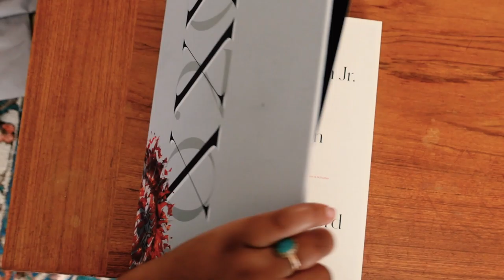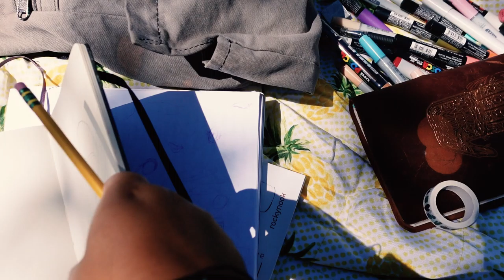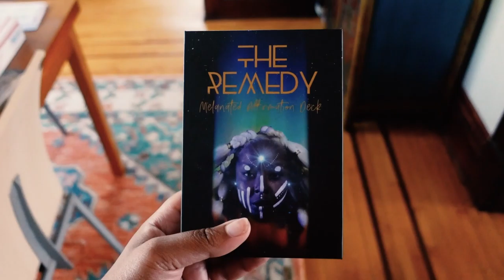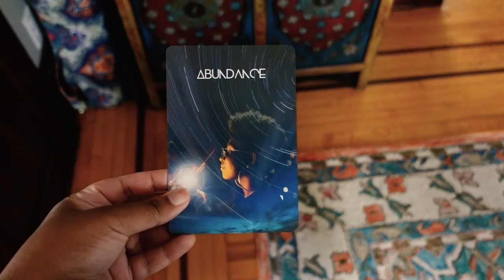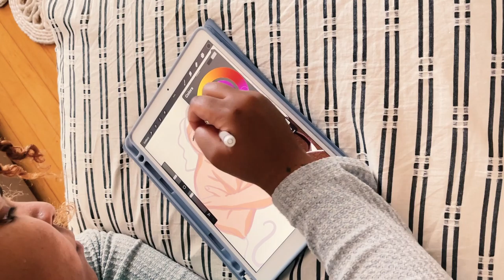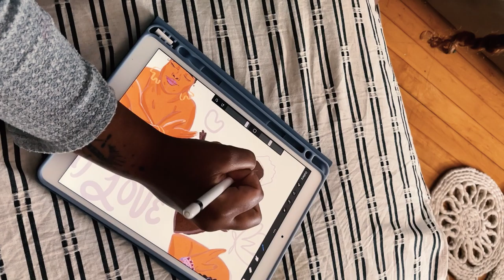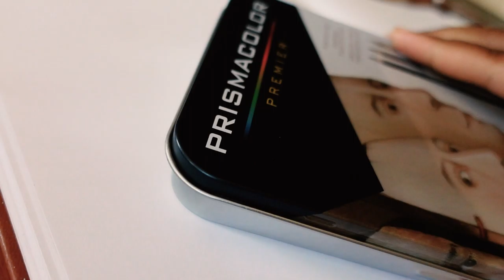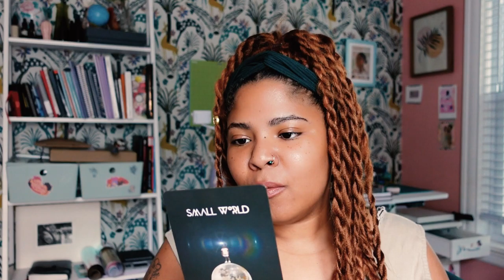Retreat, Realizations, and ADHD ✦ May/June Art Vlog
In this vlog, I explore new things-including sound. All of the music was made by me playing around on a coconut kalimba (mixed by my partner, Dex Wolfe). I went to a life-changing retreat in May that was an incredible experience with incredible folks. And then I did another live painting experience and had a creative breakthrough about my next painting series. I was diagnosed with ADHD a few months ago and have been deepdiving through childhood experiences. More details about that in the video.

Leeya Makes Noise (she/her) is a channel for creative and curious minds. If you're looking for a chill vibe as I make art, illustrate, run my art-shop and design branding, welcome! I love celebrating Blackness, Femininity and Queerness in my artwork. I’m Leeya, a Black and Queer Artist, illustrator, and designer based in Minneapolis.

🌱 Land Acknowledgement 🌱
This vlog was filmed/I live and respectfully thrive on the land of the Dakota and Ojibwa (Anishinabe or Chippewa) tribes. To begin your land acknowledgment/supporting your local indigenous community process, visit